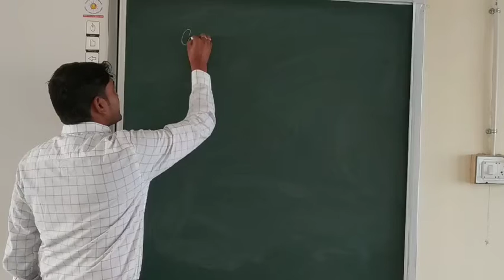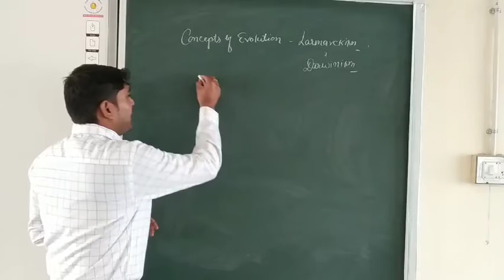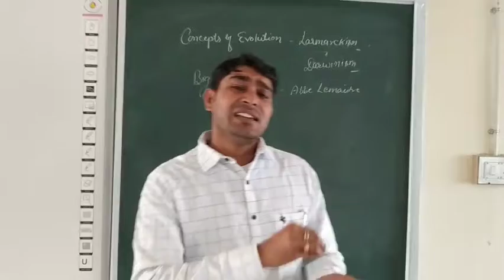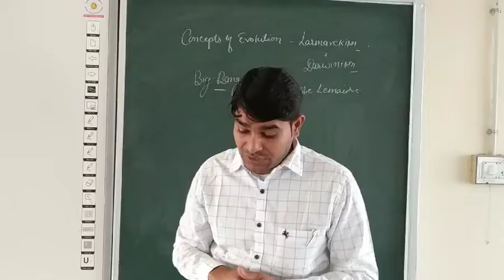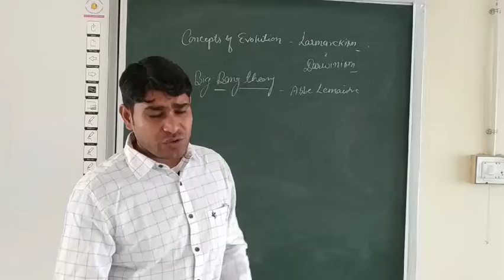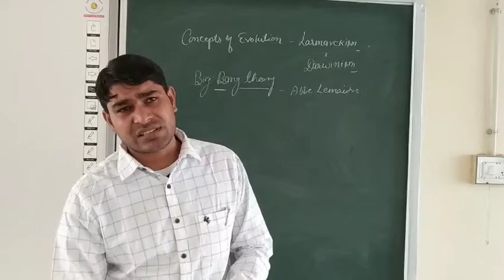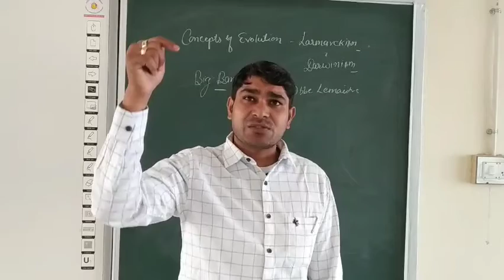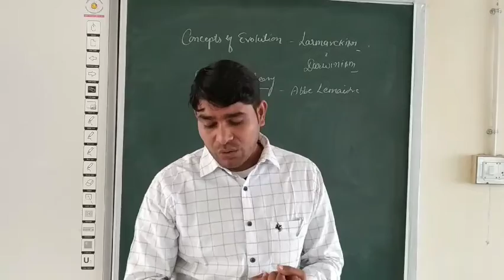Various theories about Origin of Life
Anil Kumar Chandolia